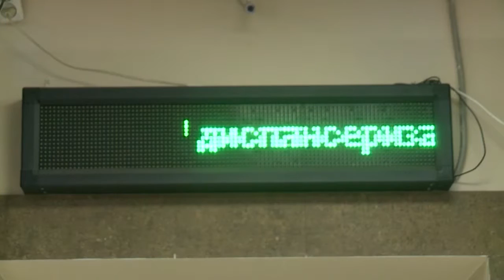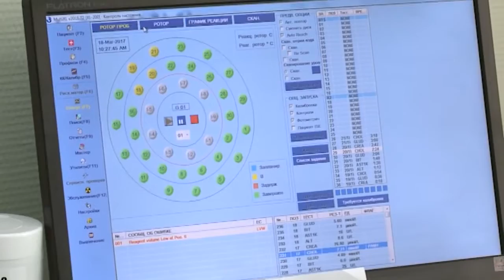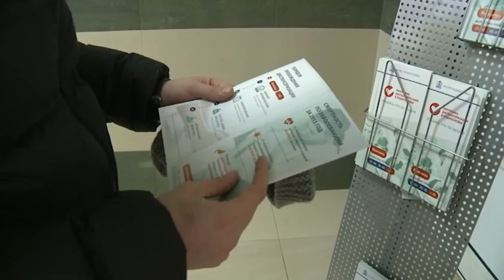Диспансеризация в поликлинике №5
Идея ввести Единый день диспансеризации оправдала себя на все сто, считают пациенты. Если прежде для того, чтобы пройти бесплатный медосмотр, им приходилось отпрашиваться с работы, то теперь раз в месяц все специалисты доступны в выходной день. Радуются и врачи мытищинских поликлиник, ведь желающих справиться о своем здоровье стало значительно больше. Но на достигнутом они не останавливаются и придумывают новые способы, как сделать эту процедуру еще более комфортной для жителей нашего округа.